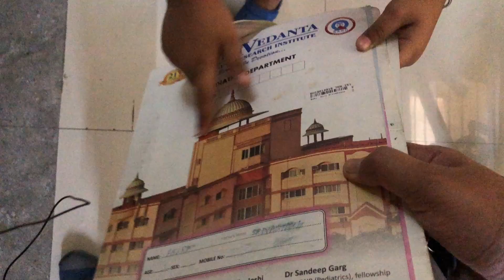After Lockdown Pahla Vaccine | Vlog #019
My Equipment
Mic Boya Mi Pro
Mic Boya Mi